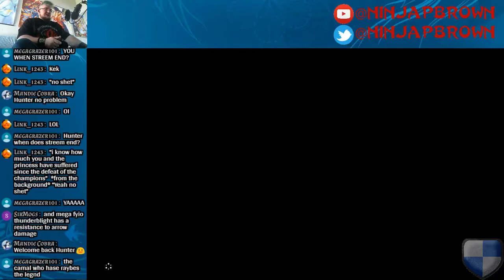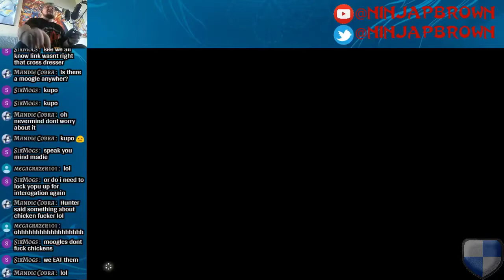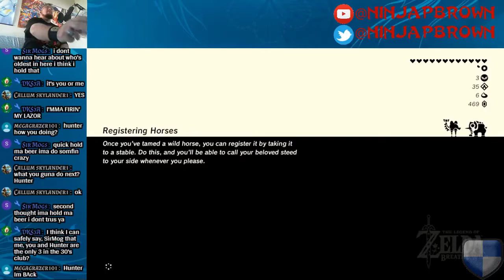Let's Play The Legend of Zelda: Breath of the Wild Stream 3 5/2/17 - Part 19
On our way to the Rito region! .

Guilded: HunterPBrown